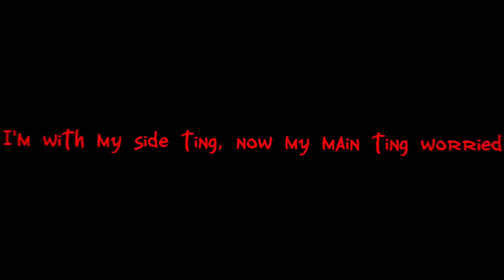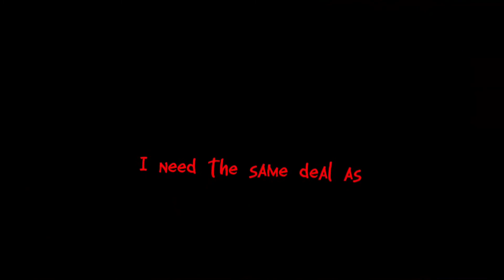Central fee *molly* smooth lyric video also sub to